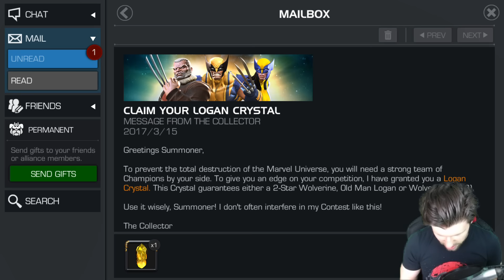Logan Crystal & Quick Chat [Marvel Contest of Champions]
Recorded using Sony Xperia 5
Edited with Cyber Link Power Director